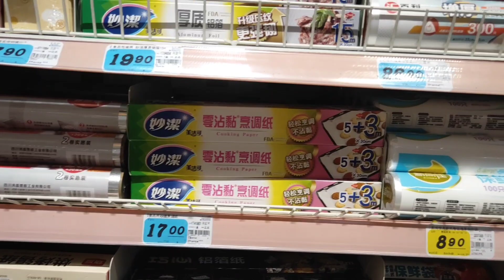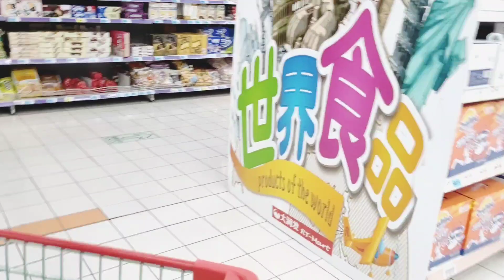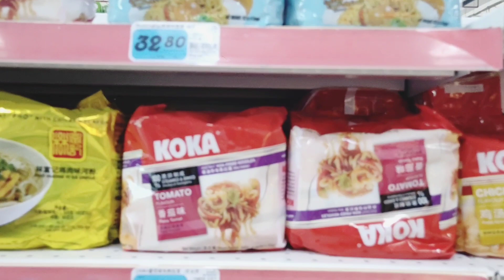PERSIAPAN PULANG KAMPUNG SUAMI, BELI OLEH OLEH BUAT MERTUA DI DESA CHINA DESA TERPENCIL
selamat siang teman teman saya hari jumat akan pulang kampung ke desa terpencil di kota taizhou, sekarang saya di pulau zhoushan masih 1 provinsi jarak ke mertua 320KM bisa d tempuh 3 jam lebih dengan kendaraan pribadi